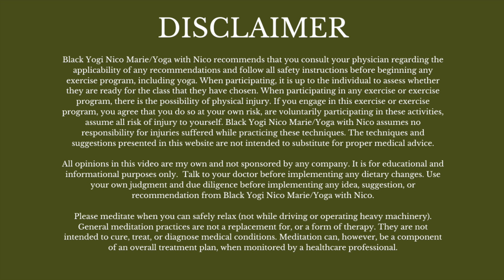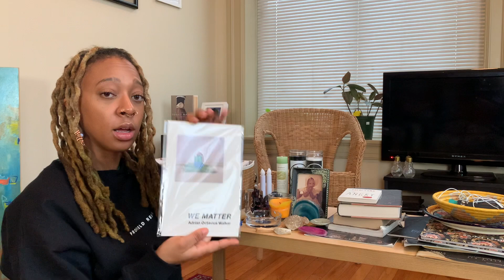Tips To Creating An Altar & What's On Mine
Hey y'all! Today's video is TIPS TO CREATING AN ALTAR & WHAT'S ON MINE.  My altar kind of came into existence unintentionally.  I had been thinking of making one and where I wanted to put it and what I wanted to put on it and then I realized it has been right in front of me all this time! My altar lives on my coffee table in my living room and is filled with many little things that were gifted to me and things I like.  My favorite thing about it is that MOST of the things were gifted to me out of love and appreciation which makes my altar that much more special. If you have suggestions or comments about what you have on your altar, I would LOVE to hear them!

My yoga mat I use now

Please don’t feel pressure to donate & only do so if you choose. Your donations  contribute to me being compensated for the work I do on YouTube, which helps to keep this channel alive & well.

spirituality sacred space altar tips yoga meditation self-care self-love black women black woman safe space love healing